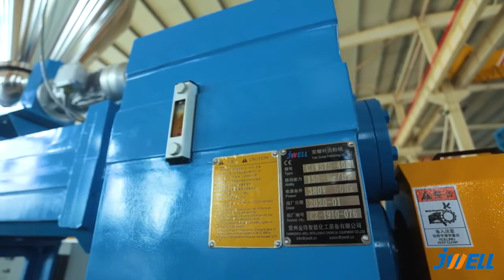Jwell UHMWPE pelletizer granulator